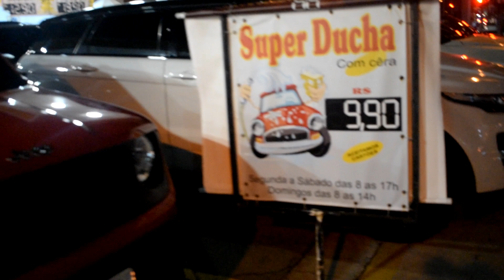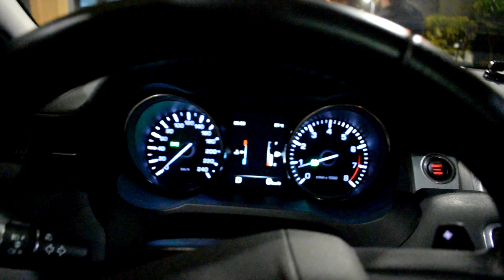TABACARIA DO MC KEKEL MANDELA LOUNGE PUB